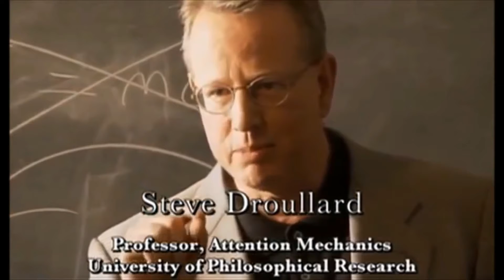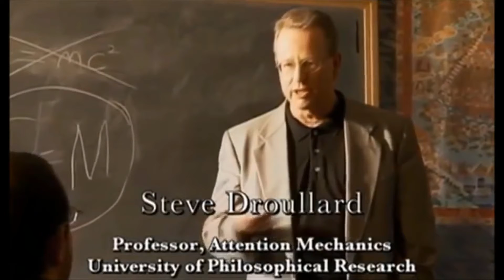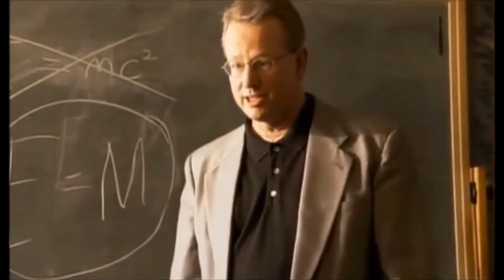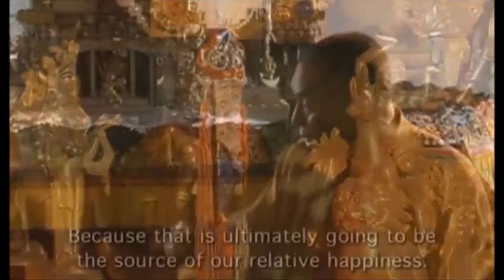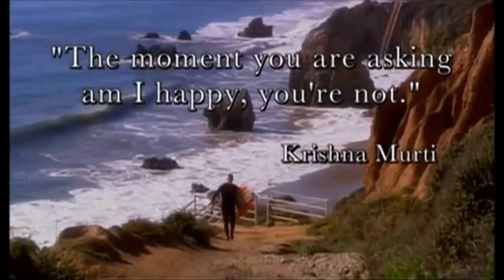En Busca de la felicidad. Documental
¿Cómo podemos ser felices? ¿Es el egocentrismo el centro de la infelicidad? Eckhart Tolle y varios grandes escritores más nos enseñan el camino hacia la felicidad. Documental en el cual se entrevistan a diferentes personas relacionadas al mundo espiritual, religioso y académico para encontrar el camino a la felicidad